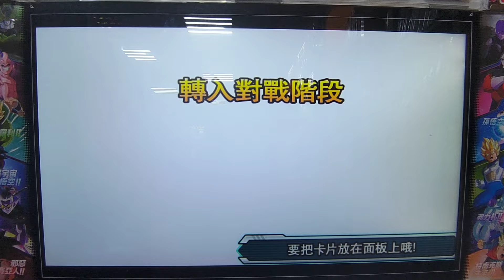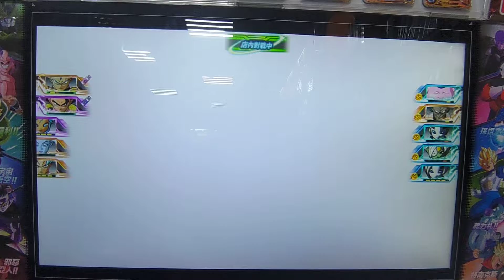七龍珠英雄 店內對戰交流2